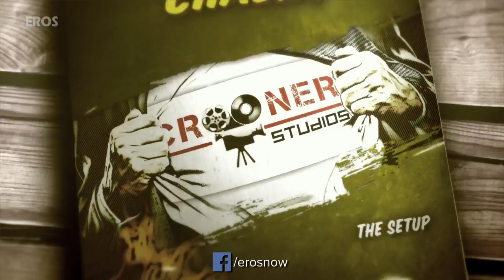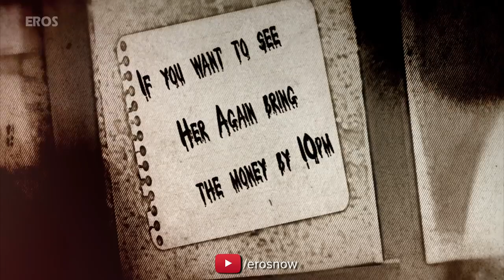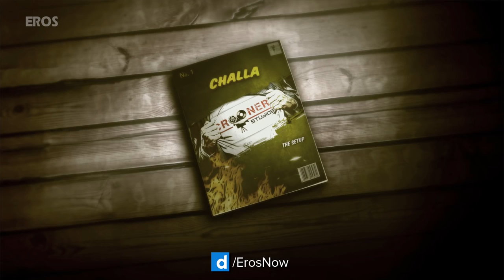Challa Video Song | Karan Oberoi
TV star and singer Karan Oberoi renders the Punjabi folk classic Challa in his own style!.

Singer: Karan Oberoi
Lyrics: Preeti Verma